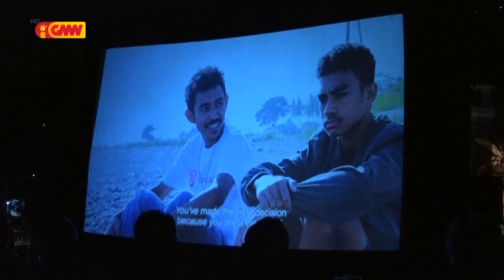PR Ramos Horta: Timor Oan barak iha Abilidade ba Arte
PR José Ramos Horta hatete Timor Oan barak iha Abilidade ba Arte